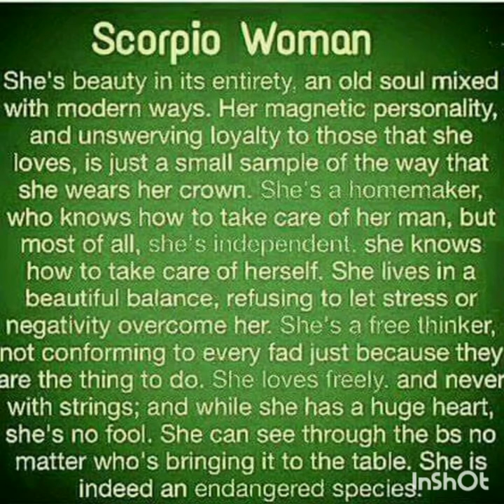Elena Yerevan/I want to know what love is/Foreigner/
Elena Yerevan/I want to know what love is/Foreigner/80's music